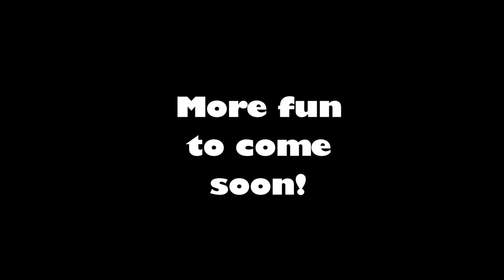Minecraft Dungeons BETA - Creeper Woods - Part 2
I received Minecraft Dungeons (Beta)
This is a continuation of the first mission, Creeper Woods! This is part 2 of 2

Are you excited for this game to come out?